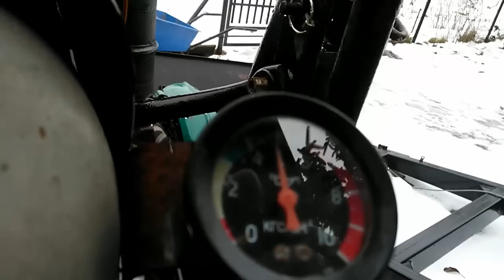Wymiana rozdzielacza w Ursusie C-330